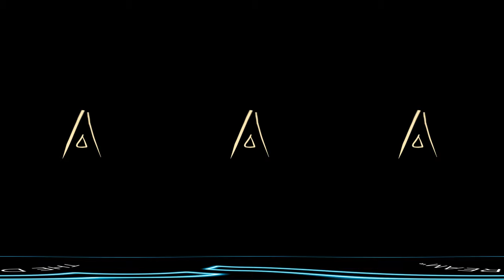DREAM CAMPING 360 | Masterclass Silvinha Montovani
En las masterclass ponemos a prueba a nuestros dreamers sacando su lado más creativo, interactivo y mental. Esta técnica se basa en la experiencia de cada uno de los concursantes.📝